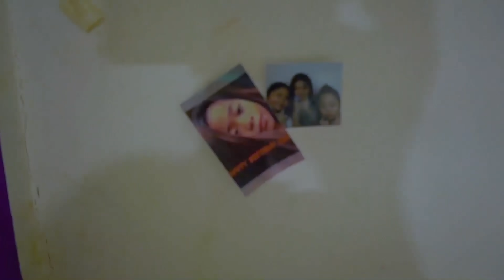Tulungan n'yo ako please 🥺 - Erin Diaz